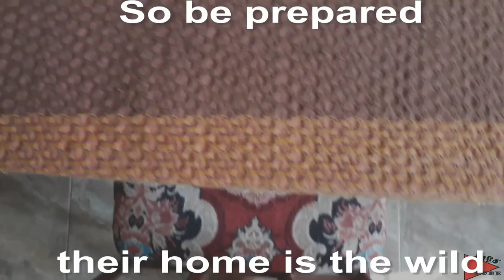How to look after a pet squirrel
This is how you should care a pet squirrel. One of my friend brought me a lost squirrel. I had no clue how to look after it since squirrels are not regularly encounter in our day to day life like dogs and cats. So I had to do some digging to find out feeding methods, how we should make the relationship with the squirrel and so many other facts. It took nearly 4 days to read all the things carefully since the squirrel is so small. Because then it's vulnerable to our mistakes.

I apologies for the vertical videos and photos. Because it was really hard to handle him and capture.

I'll provide you some detailed pet care.